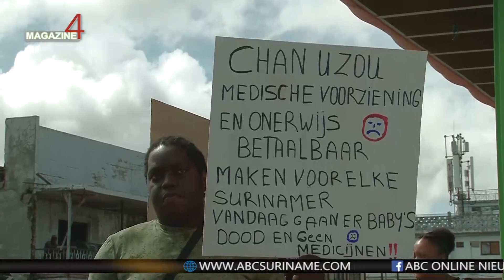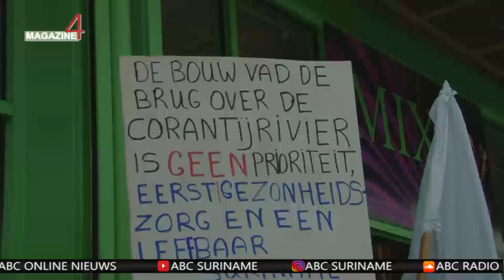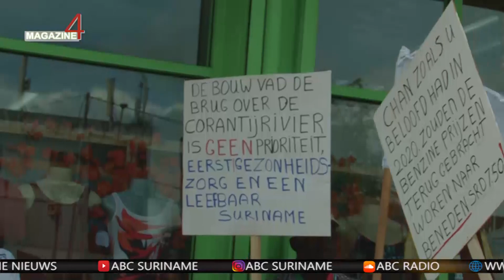Vanavond verloopt ultimatum van CLO aan regering - ABC Online Nieuws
ABC Online Nieuws - 23 November 2022

Vanavond verloopt ultimatum van CLO aan regering

De regering heeft tot vanavond 00.00 uur om te voldoen aan de eisen van de CLO, die nu bijkans een week aan het protesteren is.

Ook vandaag zijn er weinig mensen afgegaan op de oproep van de CLO om op straat te komen. Vakbondsleider Micheal Sallons zegt dat verschillende organisaties hem de garantie hebben gegeven dat zij de straat op zullen komen nadat het ultimatum is verstreken.

Voor activist Rendell Feller is de maat vol en moet de regering naar huis.